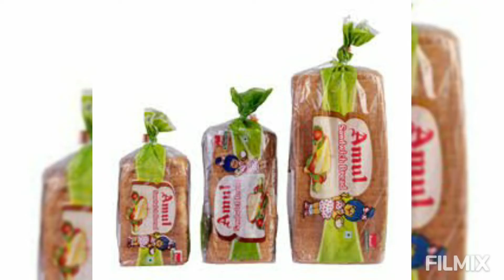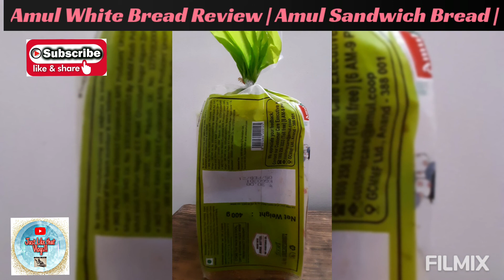Amul Bread Review | Amul Sandwich Bread | Amul White Bread Review